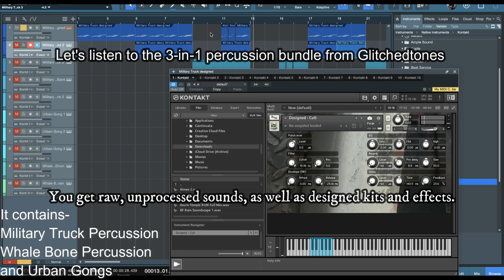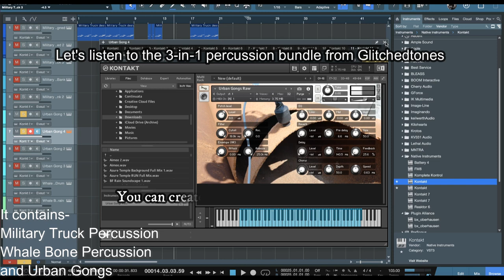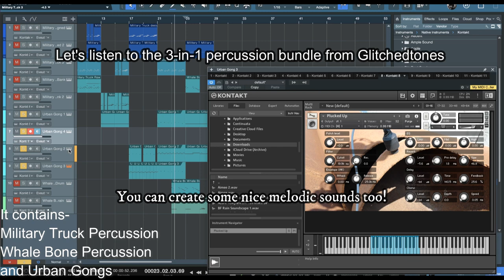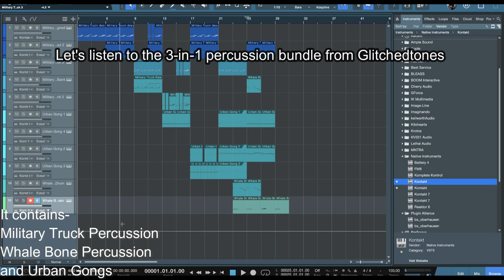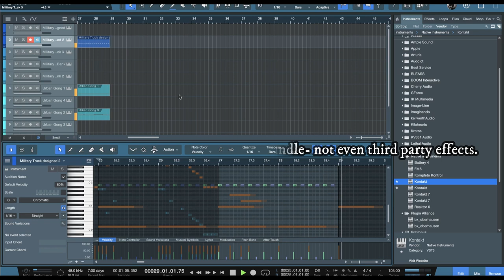3-in-1 Glitched Tones Bundle - Best Percussion instrument libraries for Kontakt 6 & 7 VST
For only $10.00 (normally $60.00), get the 3-in-1 Percussion Bundle by Glitchedtones!

This bundle features the following 3 percussion instruments: Whale Bone Percussion, Military Truck Percussion and Urban Gongs.

This truly unique percussion collection will inspire your rhythm tracks whether you work in electronic music, film scoring or game audio.

Note: Requires the full version of Kontakt 6.5.3 or above, it will not run in the free Kontakt Player.

3-in-1 Glitched Tones Bundle - Best Percussion instrument libraries for Kontakt 6 & 7 VST